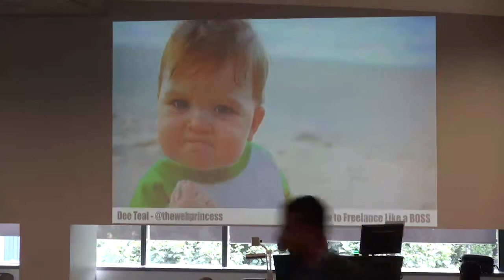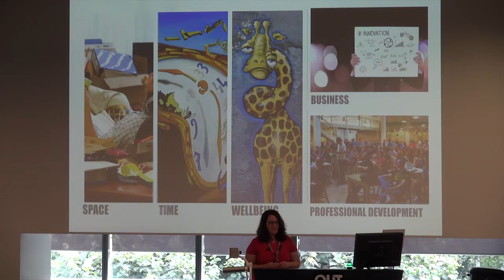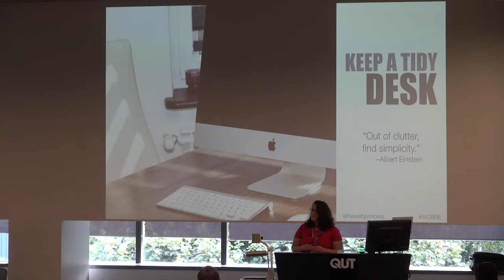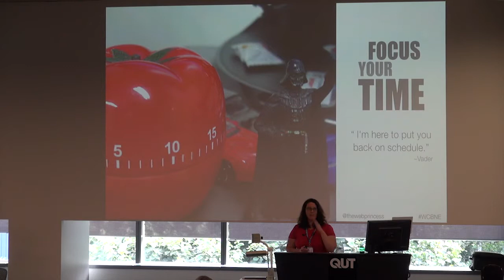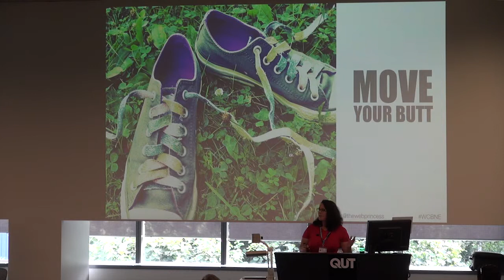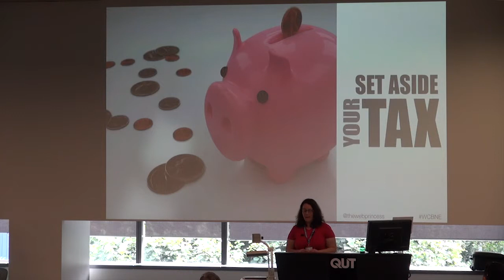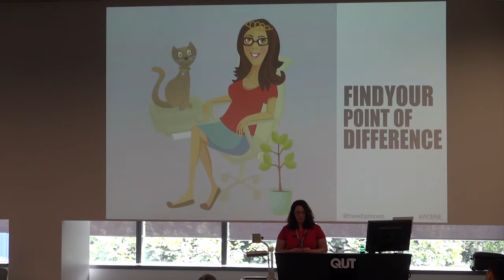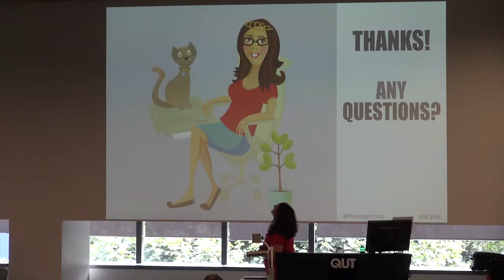Dee Teal: How to Freelance like a BOSS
Freelancing, on the face of it is an exciting idea. Being your own boss, being the manager of your own time, working from home and basically working for yourself can be incredibly rewarding.

It can also, however be terrifying. Instead of just being a writer, or a designer, or a developer you now also have to be a bookkeeper, accountant and all round office dogsbody/tea-maker.

In attending this talk, audience members who are already freelancing will be able to check off whether they’re making the most of their time and resources, beginners will learn how to set themselves up for success.